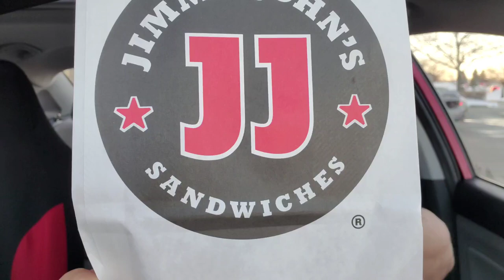NEW Smokin Kickin Chicken from Jimmy Johns | bonus JJ Pickle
The New Smokin' Kickin' Chicken sandwich from Jimmy John's is now nationwide. Season chicken, creole pepper sauce, provolone, Jimmy's peppers, lettuce, onions, oil & vinegar, and mayo. This is making a tasty sandwich. Bonus pickle review because I really like Jimmy John's pickles, especially since you can get a whole pickle, or halved, or quartered. How do you like your pickles sliced, or do you prefer them whole and I know there are a group of us who can eat pickles straight out of the jar. I am proud member of that group.
*Big shout out to my friend "Jenn RN" for letting me know that this sandwich is available now in the Chicagoland area. appreciate ya!

0:00 welcome
5:43 JJ Pickle